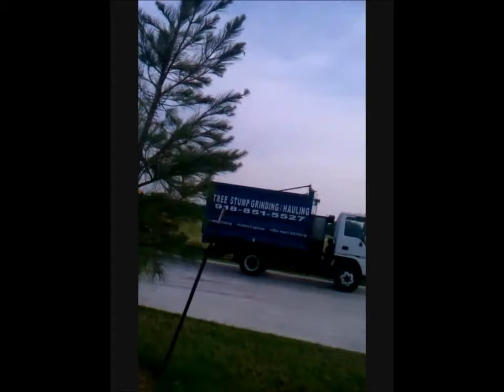grandpa fathers day